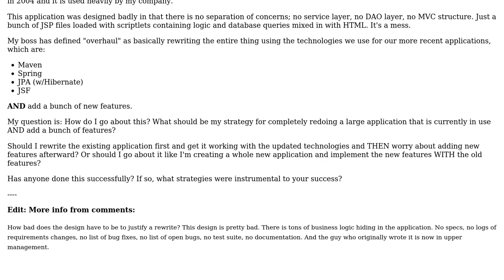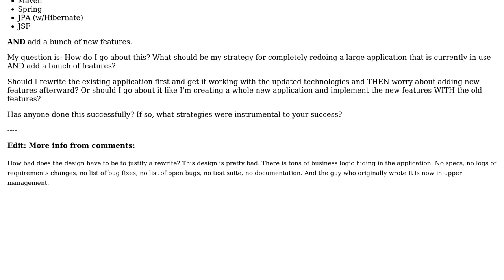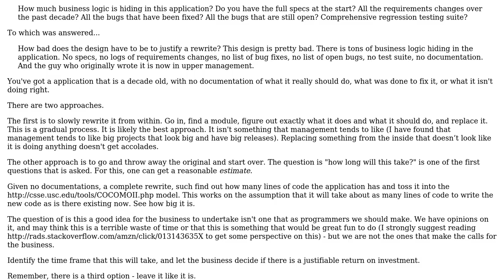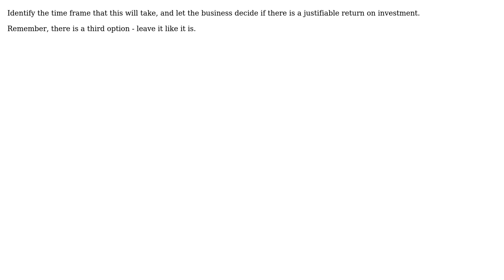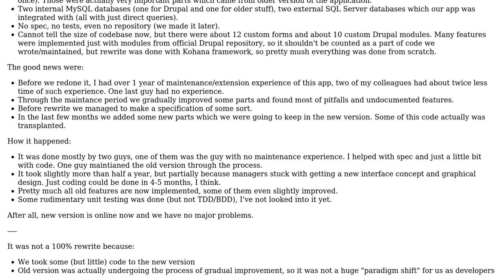Software Engineering: How should I go about "overhauling" a large legacy application?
With thanks & praise to God, and with thanks to the many people who have made this project possible! | Content (except music & images) licensed under CC BY-SA | Music | Images & others | With thanks to user Tyanna user scriptin user CFL_Jeff and the Stack Exchange Network Trademarks are property of their respective owners. You are responsible for your own actions.